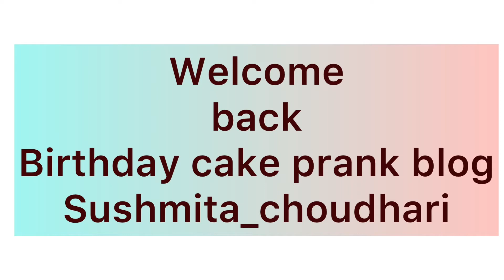Birthday cake prank | ky khau ghatl asel dajini🤔 | Blog | sushmita choudhari ❤️